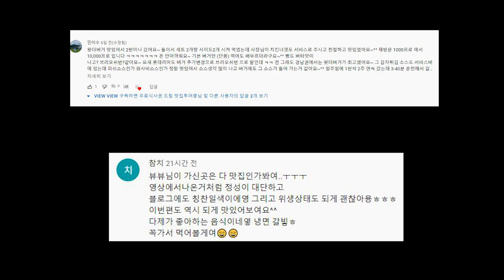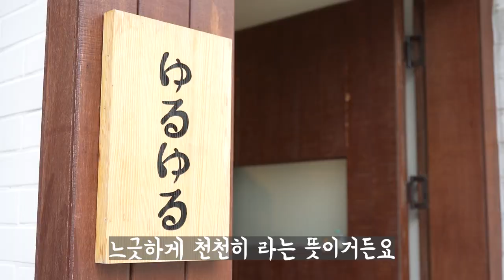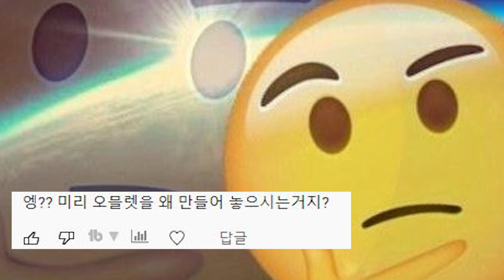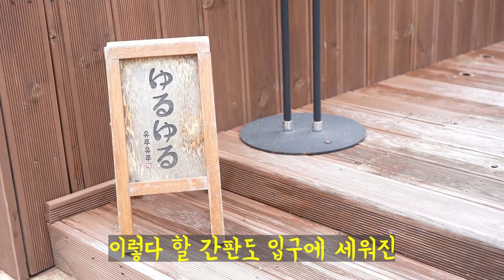부산, 해리단길 리뷰 폭발 해운대 필수 방문 코스?! / Busan, Haeridan-gil Review Explosion, Haeundae must-visit course?!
부산, 해운대 해리단길에 위치한
천천히 즐기는 맛집! '유루유루'
빨리빨리인 한국사람들에게 기다림의 미학을 알려준다!

 예쁘게 댓글을 달아주신 10명 과
 추첨을 통하여 10분에게 해당 매장의 무료 식사권을 드립니다 !!

🍴 메뉴

 - 미소 철판카츠 : 13,000원

 - 나스하사미 아게 : 15,000원

 - 데마그라스 오믈렛 : 11,000원

 - 우니 크림 파스타 : 16,000원

 - 새우 크림 파스타 : 13,000원

 - 양송이 치즈볼 : 5,000원

Located on Haewoondae Haridan-gil, Busan,
A restaurant that you enjoy slowly enjoy! Yuru Yuru.
It teaches the beauty of waiting to Koreans who are quick!

🎉 Events from VIEW VIEW 🎉

The 10 people who left pretty comments
Through a lottery, 10 people will be given free meal tickets to the store!!

🍴 Menu

- Miso Steel Cartz: KRW 13,000

- Nasuhasami Age: 15,000 won

- Demagras omelet: KRW 11,000

- Uni Cream Pasta: KRW 16,000

- Shrimp cream pasta: 13,000 won

- Mushroom Cheese Ball: 5,000 won

🔎 위치 & MAP - 부산 해운대구 우동1로 66 2층